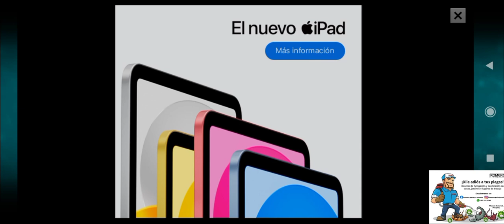Plantas vs zombies 2, #40 Bienvenidos al torneo online 🌱🧠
Te dejo aquí los links de mis redes sociales para que me sigas u mandes tu aporte para el canal, te agradecería mucho que te tomes el tiempo de visitarlas y ver si te gustan.